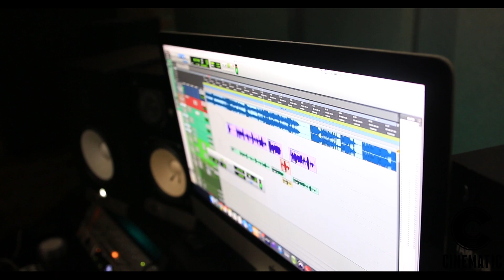Luh Kel Hits New York City Part 2 Ft. Lil Tjay & Jay Gwuapo | Lifewluhkel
Shot by @sivvytah